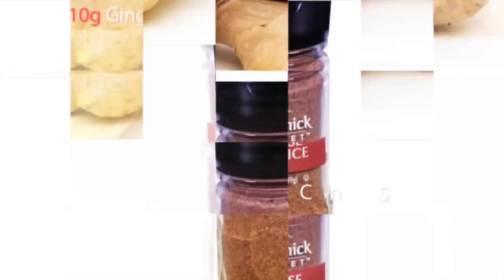Chinese Vegetable Spring Rolls (Chinese Style Cooking Recipe)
Ingredients:
50 Sheets Spring Roll Wrapper
450g White Cabbage
200g Carrots
300g Beansprouts
2 Spring Onions
5 Cloves Garlic
10g Ginger
1 Tsp Chinese 5 Spice
1Tbsp Sesame Oil

Method:
 1. Cut cabbage and carrots into thin threads
 2. Finely chop the garlic, ginger and spring onion
 3. Boil 2 litres of water in a large pan
 4. Add the cabbage and carrot into the pan and boil for 2 minutes, remove from pan
 5. Add the bean sprouts in the same pan and blanch for a minute then remove
 6. Place the cabbage, carrot and bean sprouts under cold running water for 3 to 5 minutes, leave to drain
 7. Place the well-drained vegetables in a large bowl
 8. Heat 1 Tbsp oil in the wok over medium heat
 9. Add the garlic, ginger and spring onions in the wok, fry over medium heat for 2 minutes, remove from heat and add onto the vegetables
 10. Add salt, 5 spice, sesame oil and mix all ingredients together for spring roll filling, leave to marinate for 10 minutes
 11. Take about 1 to 1½ Tbsp of the vegetable filling and place it on the corner of the wrapper nearest to you
 12. Fold the corner over the filling, roll to the middle
 13. Fold the two corners from the side in to create a parcel and hold it in place
 14. Slightly wet the last corner with water using your finger, roll the parcel onto the last corner to create a sealed spring roll, place on a dish
 15. Repeat this process with the remaining ingredients
 16. Heat 1 litre of oil in the wok over medium heat
 17. Place the ready-made spring rolls into the hot oil one at a time, deep fry until golden, remove and drain – do this in batches
 18. Place on a dish and serve hot